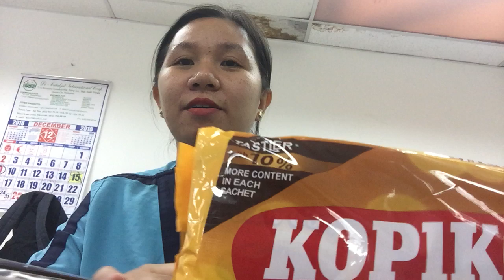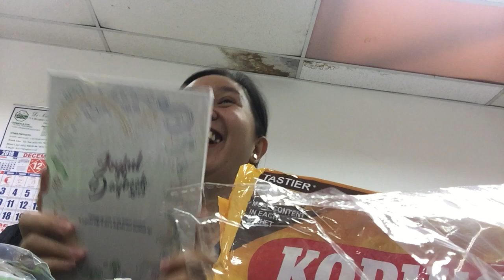Daming regalo, HAUL tayo!!! Ang sayah!!!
Haul tayo ng mga regalo 😍😍😍